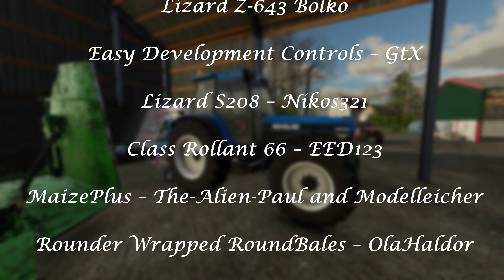A Big Bill - S2 E20 - Survival Roleplay FS22 - Farming Simulator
More going on to prepare for spring,

And I need your help with something.